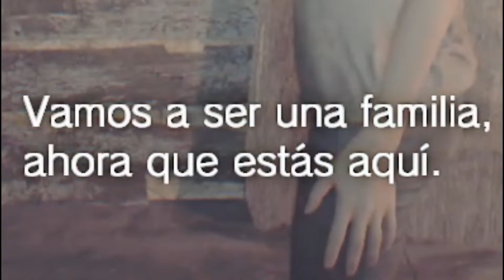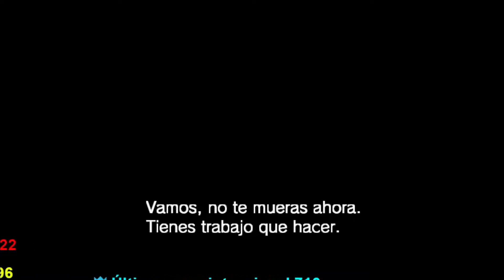ALGO ESTÁ PASANDO CON MIA // RESIDENT EVIL 7 - #2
REDES

DONACIONES

PC SPECS

Mother ASUS TUF B450M-PLUS Gaming HDMI Aura Sync AM4
Procesador AMD Ryzen 5 1600 AF Zen+ 12nm AM4 Wraith Stealth Cooler
Memoria Kingston DDR4 8GB 2666MHz HyperX Fury RGB Black x2
Disco Rígido Seagate 1TB Barracuda 64MB SATA 6GB/s
Fuente Redragon 500W 80+ Bronze GC-PS001
Gabinete Redragon Sideswipe PRO 4 FANS RGB